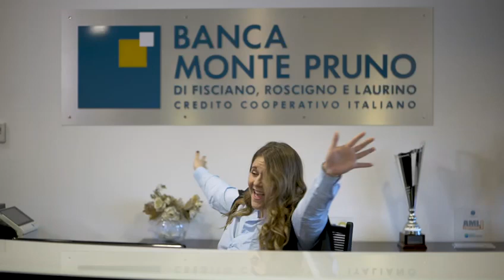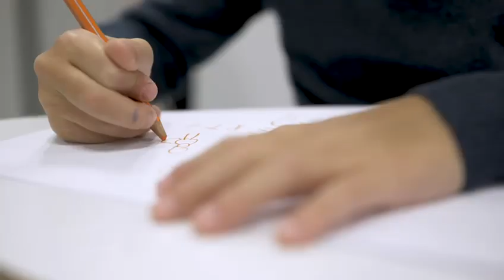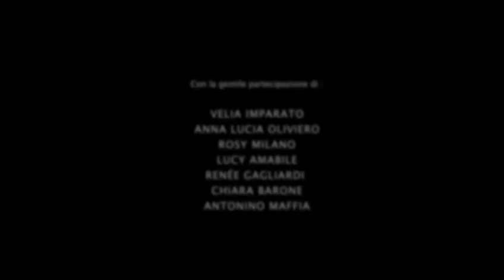Sigla Banca Monte Pruno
Sigla Banca Monte Pruno 2022